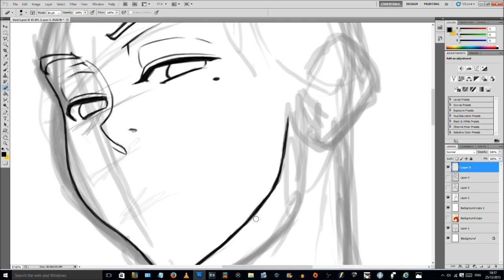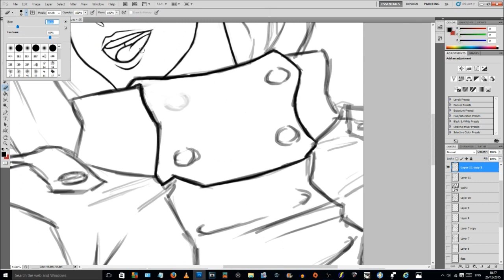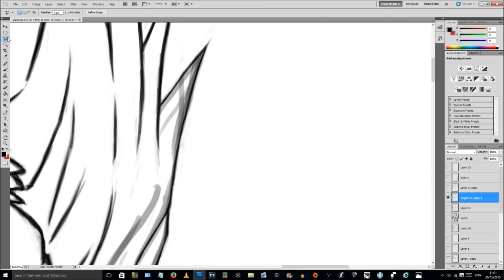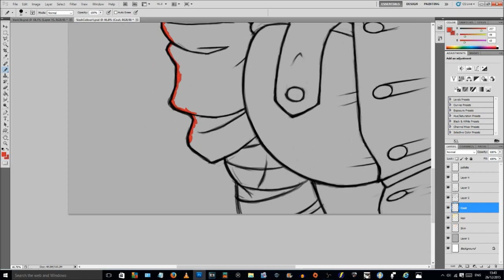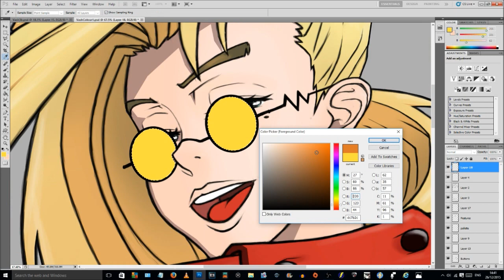FEMALE VASH THE STAMPEDE TRIGUN | Anime Manga Girls 36 Time Lapse Drawing MIKEY MEGA MEGA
WHO'S NEXT? YOU DECIDE!

Gender Swap Female Vash. I tried to have a go completely on photoshop without paper. Its actually really difficult and long before you commit to a 'final line layer'!!- Mikey Mega Mega Drawing! ( MIKEYMEGAMEGA ) How I Draw Anime Girls in 720p HD - CHECK OUT MY CHANNEL FOR ANIME TUTORIALS!! This video will show the whole process so Enjoy!!

My Intro Clip plays a tune called 'Sledgehammer' by Alexander Vinter - Known as SAVANT - He Is Mentally Good so check out his channel